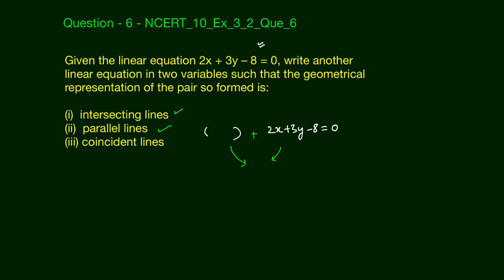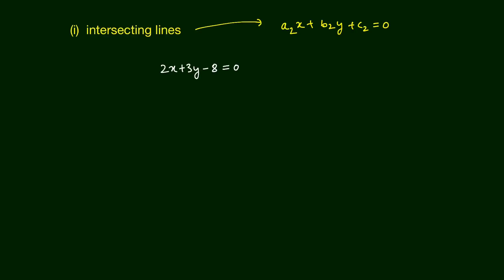Pair of Linear Equations in Two Variables Ex- 3.2 | Que #6 | Algebra |10th NCERT Maths | Edusaral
Given the linear equation 2x + 3y – 8 = 0, write another linear equation in two variables such that the geometrical representation of the pair so formed is:

(i)  intersecting lines
(ii)  parallel lines
(iii) coincident lines

Question - 6 - NCERT_10_Ex_3_2_Que_6